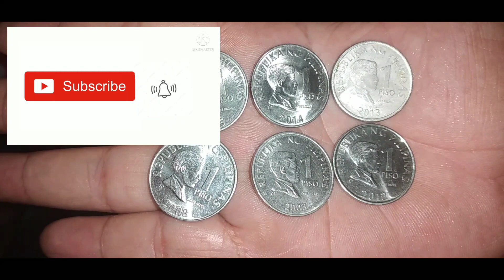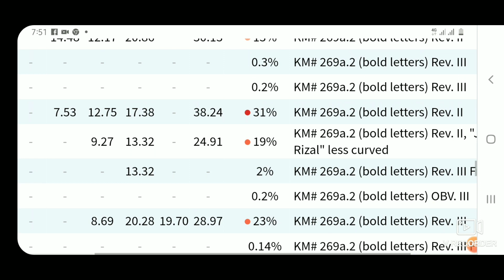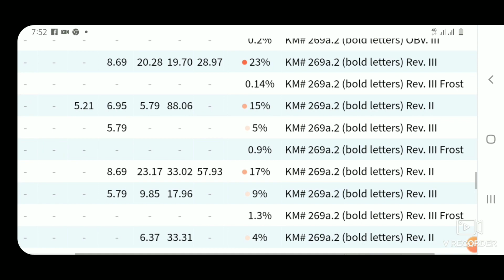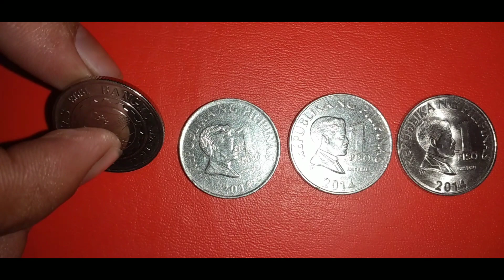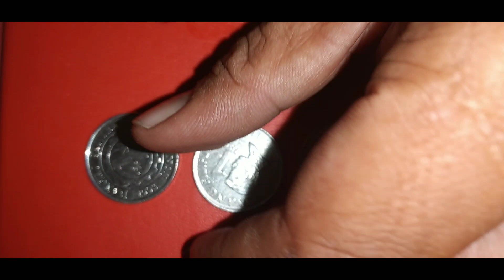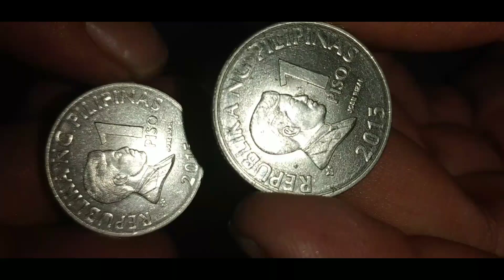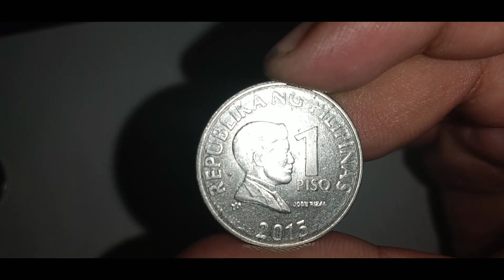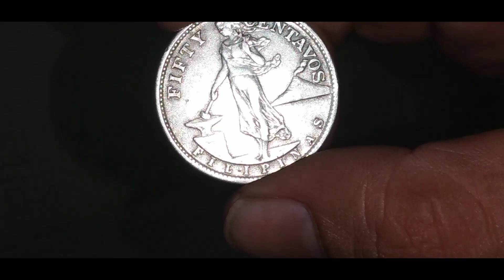phillippine BSP frosted 2003,2008,2012,2013,2014,2015 price update